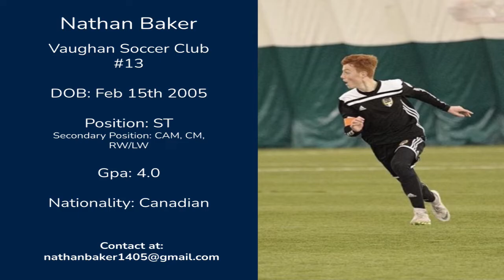Nathan Baker Highlight Reel 2021/2022 (So Far)